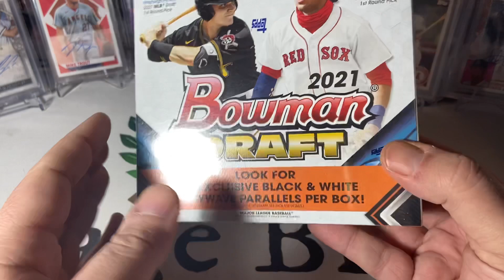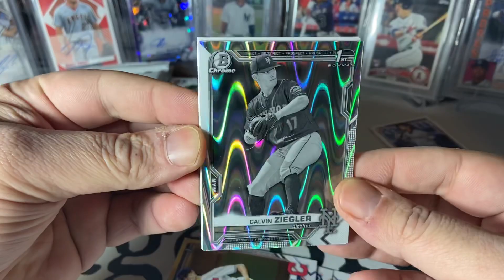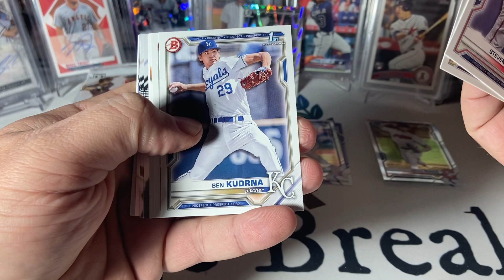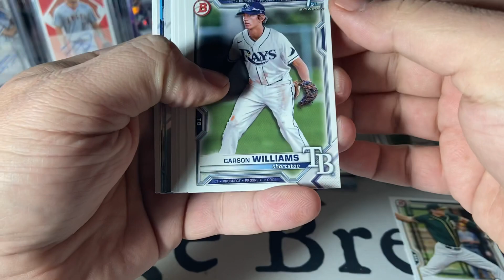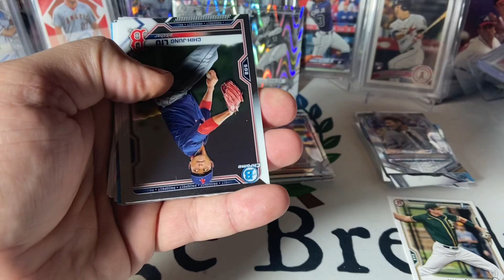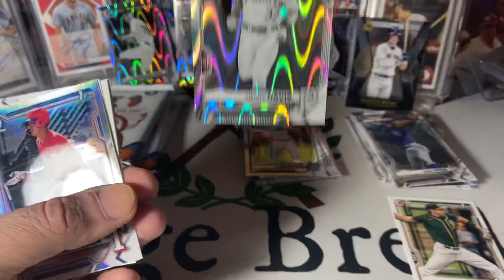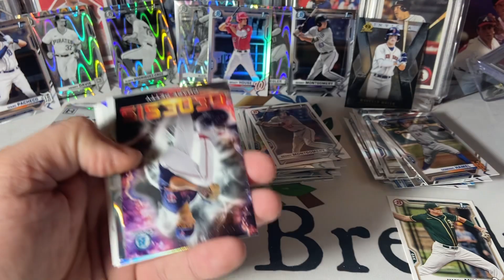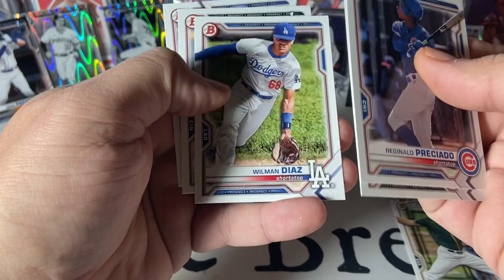2021 Bowman Draft Lite. Great Raywaves! Nice box!